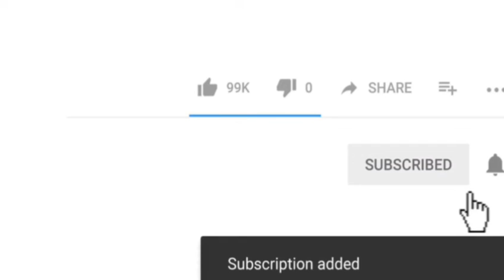KNOWLEDGE IS POWER (Ep-1) | Mumbra eXpress News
Aayiye Hum jaante hai k duniya me pehla cellphone kis ne banaya aur kis insan ne pehli baar call pe baat kiya aur kab kiya.
jaan ne ke liye poora video dekhe.